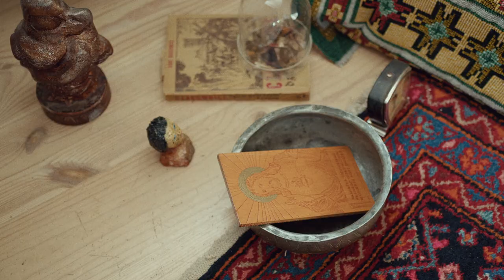Nawrocki - Dobrzy Ludzie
Nawrocki „Dobrzy Ludzie”- muzyka i słowa: Grzegorz Nawrocki

„Dobrzy Ludzie” to pierwszy singiel z płyty „Moja mama ma depresję i siedem innych piosenek o miłości”, która ukaże się w listopadzie.

Muzyka
Grzegorz Nawrocki: głos, gitary, instrumenty klawiszowe
Tomasz Ziętek: trąbka, instrumenty klawiszowe
Jarosław Marciszewski: gitara elektryczna

Produkcja: Grzegorz Nawrocki
Mix, mastering: Piotr Pawlak

Obraz
Scenariusz: Konrad Kulczyński & Grzegorz Nawrocki
Reżyseria, zdjęcia, montaż, color-grading: Konrad Kulczyński / Kulczyński Filmlab
Współpraca reżyserska: Grzegorz Nawrocki

Wystąpili/ły:
Grzegorz Nawrocki
Gaja Kulczyńska
Marsija Loco
Rozi Ziętek
Edi Ziętek
Tomek Ziętek
Anna Steller
Gucio Salamon
Maciek Salamon
Adam Witkowski
Grażyna Rigall
Jacek Foromański
Filip Kalkowski
zespół Remont Pomp